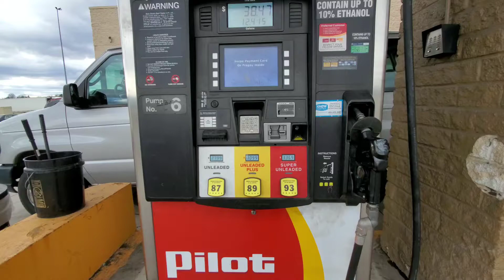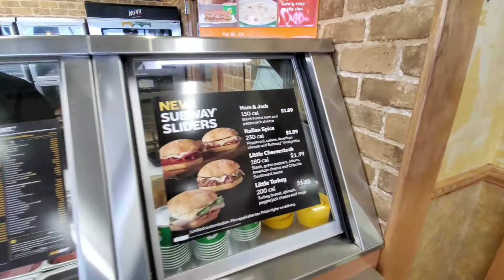پمپ بنزین مسیر نیویورک به آیوا